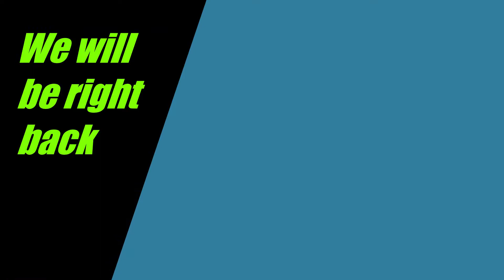Nostalgia hits so hard